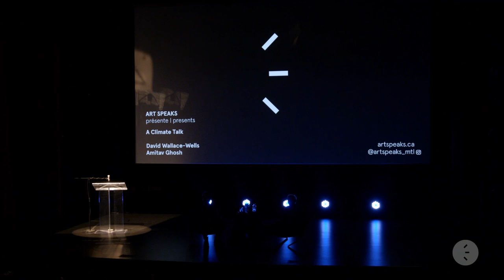ART SPEAKS | Amitav Ghosh & David Wallace Wells: A Climate Crisis Talk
Art Speaks is proud to present a conversation between two of the most impactful writers to address the most definitive issue of our times, the climate crisis. Following an unprecedented summer during which the most extreme weather events have occurred in the Global North, the authors’ deep knowledge in the field will bring insight into our understanding of the environment and our future within it. As uncontrollable wildfires continue to burn across Canada, this talk could not be more timely.

Amitav Ghosh is the author of many award-winning books including The Glass Palace, The Hungry Tide, and The Ibis Trilogy, consisting of Sea of Poppies, River of Smoke and Flood of Fire. The Great Derangement; Climate Change and the Unthinkable, a work of non-fiction, appeared in 2016. Gun Island, was released in September 2019 and The Nutmeg’s Curse: Parables for a Planet in Crisis, was released in October, 2021. Amitav Ghosh holds two Lifetime Achievement awards and four honorary doctorates.

David Wallace-Wells is a writer for New York Times Opinion, a columnist for the New York Times Magazine, and the author of the international best-seller The Uninhabitable Earth: Life After Warming, which the Guardian called “an epoch-defining book” and the Washington Post called “the Silent Spring of our time.” He was previously deputy editor of New York Magazine and, before that, the deputy editor of the Paris Review.